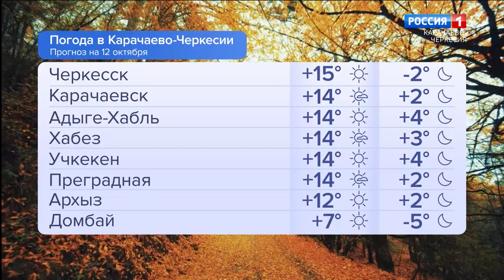Утро России. Карачаево-Черкесия 12.10.2023